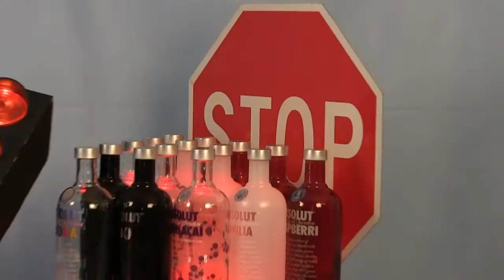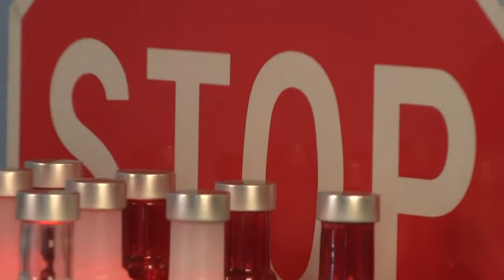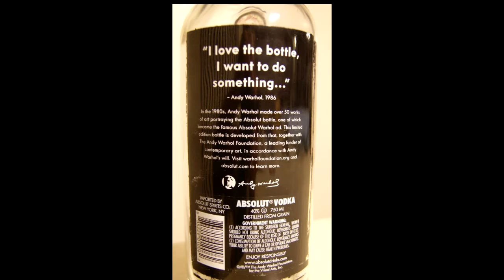Video tour of the Glaserbeam "Absolut® Madness" conceptual art piece/assemblage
This is a video tour of a conceptual art piece I designed and built in 2015.  It aims to illuminate the issue of drunk driving through an assemblage of unusual objects and unique lighting.  I narrated my interpretation of each of the piece's elements, but there can be other interpretations.

A portion of the proceeds from the sale of this piece will be donated to two charities committed to ending impaired motor vehicle operation: Mothers Against Drunk Driving (MADD.org) and the National Motorcycle Safety Fund (NMSFund.com).